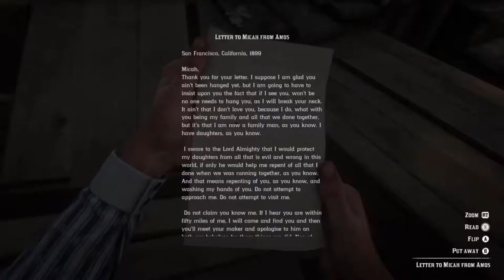Hostile Takeover | Red Dead Redemption 2 | Ep 50 | Crazy Town Gaming